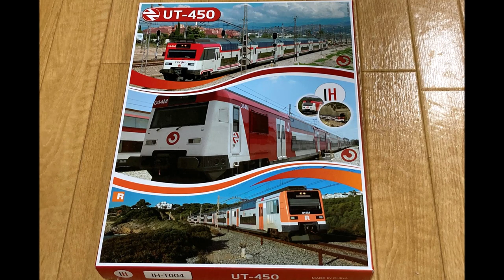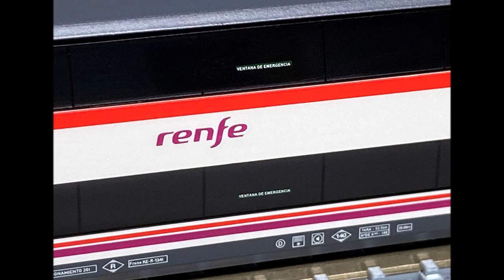Renfe Cercanías "UT-450" El Imperio del Hobby(IH) Escala N/N Scale/Spur N/Echelle N/Nゲージ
IH-T004 Renfe UT 450 "Cercanías"
IH-T005 Renfe UT 450 "Pantone"

Driving scene  / Escena de conducción
2:07 "Pantone"
5:28 "Cercanias"
7:39 Pantone & Cercanias

🇪🇸El modelo de calibre N de la "Renfe serie 450" fue planeado para su comercialización por "Startrain". Pero entonces no hubo progreso. Esta vez, fue completado por IH, En 2020! Un muy buen modelo!

🇬🇧🇺🇸The N-gauge model of the "Renfe 450 series" was once planned for commercialization by "Startrain". But then there was no progress. This time, it was completed by IH, in 2020! A very good model!

🇯🇵Nゲージにて、スペイン Renfe cercanias 450系の新シリーズが発売されました。かつてStarTrain社が予告していたものです。Nゲージながら、非常に精密で迫力があります。